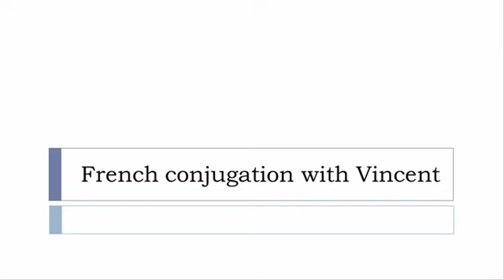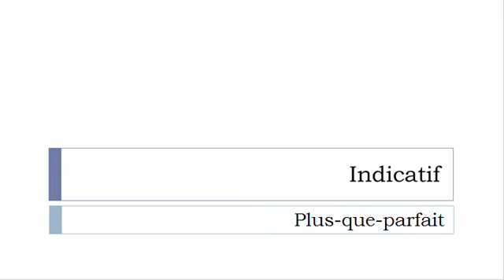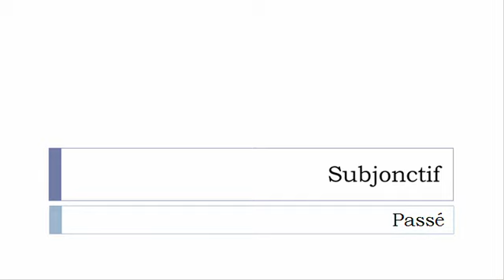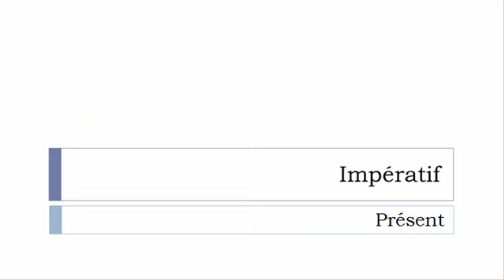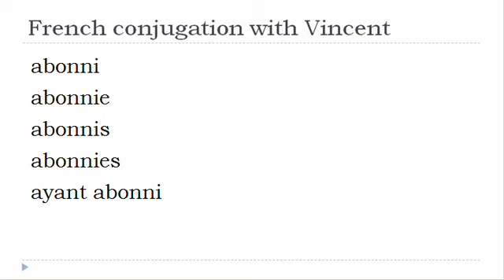French verb conjugation = Abonnir